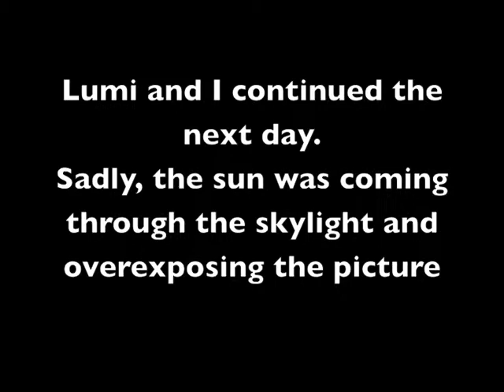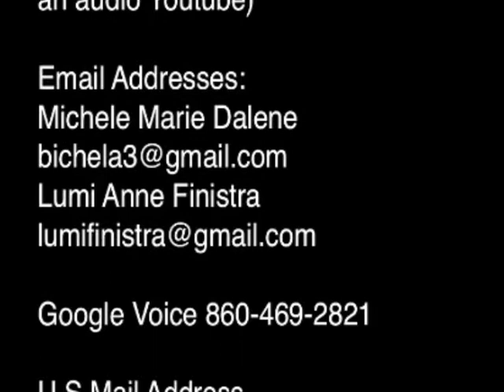lumi08232014 Life in the Victorian Era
History is Cyclilic, things come around in cycles and how we treat people is no different.

In the Victorian Era, we had lots of unemployed and unskilled people. In England, and the United States, there were work houses where one could learn a skill and become a contributing member of society.

I take the time to share my input on Victorian life experiences. Michele and I get into an argument in the end of thContact Information
Michele's audio only page (it is like an audio Youtube)

Michele Marie Dalene/Lumi Finistra
112 Main St. Apt 9

Would you consider making a donation to help to improve our videos?
is video about welfare reform in the 21st century. Which just shows that some ideas are a little hot to handle.